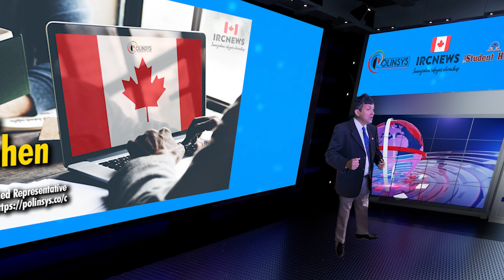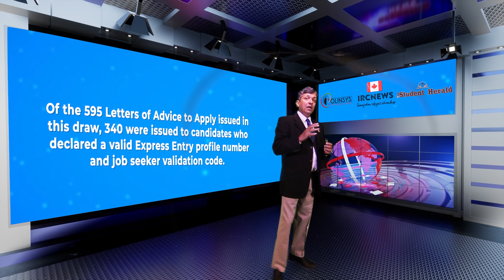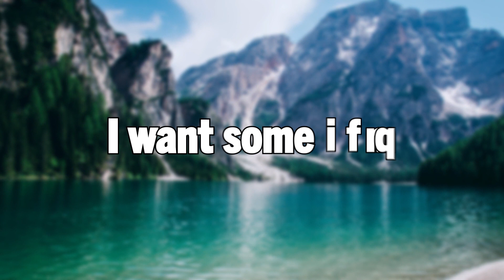Canada Immigration News from the Provincial News Manitoba released on 20 July 2023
Canada Immigration News from the Provincial News Manitoba released on 20/07/2023

Good day ladies and gentlemen, this is IRC news and I am Joy Stephen, an authorized Canadian Immigration practitioner bringing out this special edition of Immigration news from Provincial News, Manitoba. This news was released by the government on 20/07/2023. I am coming to you from the Polinsys studios in Cambridge, Ontario. Today is the 21/07/2023

Expression of Interest Draw #186

Skilled Worker Overseas
Number of Letters of Advice to Apply issued: 595
Ranking score of lowest-ranked candidate invited: 611
Of the 595 Letters of Advice to Apply issued in this draw, 340 were issued to candidates who declared a valid Express Entry profile number and job seeker validation code.

Good luck!